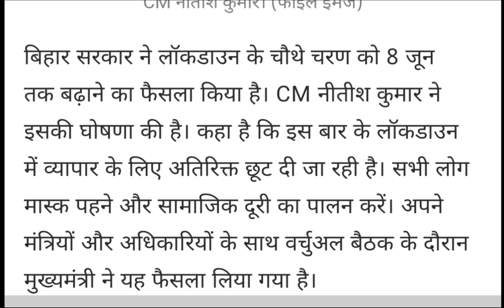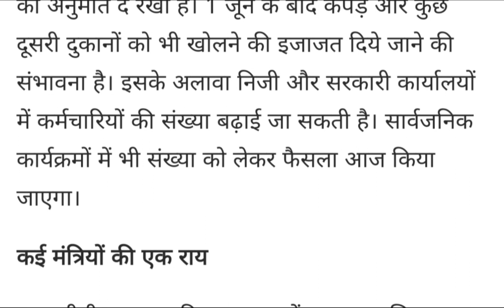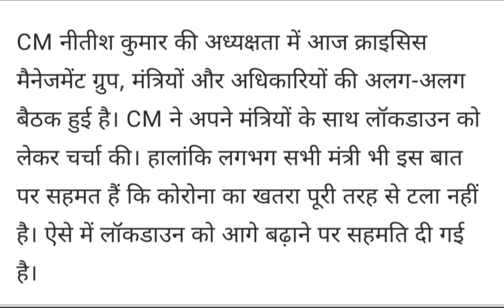मुख्यमंत्री नीतीश ने की घोषणा 8 जून तक रहेगा लॉक डाउन, सप्ताह में 3 दिन खुलेंगे दुकान